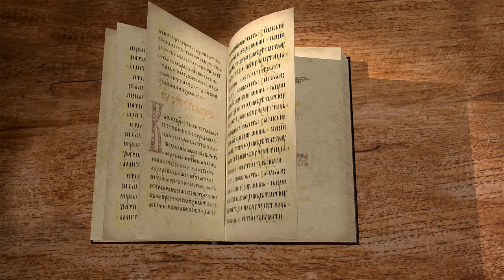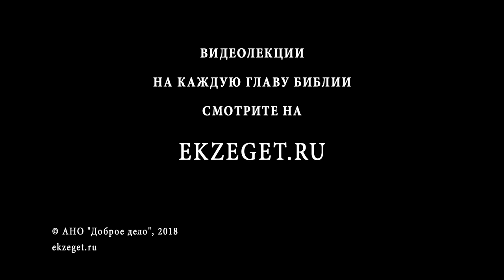Книга Левит. Глава 2. Протоиерей Олег Стеняев. Библия. Ветхий Завет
Вместе с отцом Олегом Стеняевым, продолжаем изучать книгу Левит. Книга содержит правила и установления, данные Богом Израильскому народу. Во 2-й главе прочитаем про законы и правила богослужения, закон о жертве приношения хлебного.

Сегодня на библейском портале Экзегет мы продолжаем изучение книги Левит.

Как я уже говорил ранее, это очень сложная книга. Левитами были священники, то есть это как бы жреческий кодекс, но, как говорится в Новом Завете: всё Писание полезно для научения, для наставления в вере. И поэтому в христианском понимании ветхий завет не противостоит новому завету, а новый завет не спорит с ветхим. Итак, мы читаем книгу Левит, 2-я глава, 1-й стих.

Если какая душа хочет принести Господу жертву приношения хлебного, пусть принесет пшеничной муки, и вольет на нее елея, и положит на нее ливана, (Лев. 2:1)

Здесь сразу обращает на себя внимание то, что говорится: если какая душа. Душа по еврейски «нафэш». И речь идёт о том, что только очень бедные люди приносили Богу в жертвы что-то из злаковых, из пшеницы. И таким образом они приносили всё то, что имели, то есть как бы приносили собственную свою душу. С душою приносили всё, что имели. Поэтому такая жертва имеет значение. Тем более, что любое хлебное, пшеничное приношение — это то, что символически указывает на христианскую Евхаристию, когда на Проскомидию приносят хлеб и вино, эти евхаристические знаки. И во время Литургии хлеб преосуществляется в Тело Христово, а вино в Его Кровь.